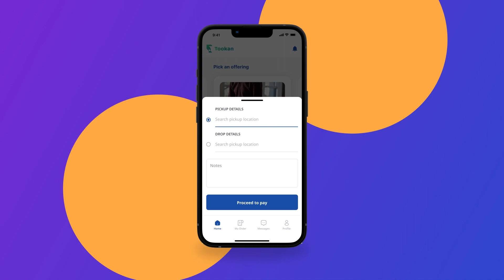🚀 Countdown Begins: Tookan PnD 2.0 Launches Soon! 🚀| Jungleworks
Forget the old delivery game. The future arrives end of this month with Tookan PnD 2.0. Setup’s never been smoother, and with our sleek new UI, delivery’s about to get a whole lot easier.